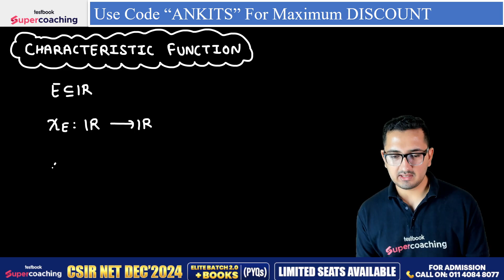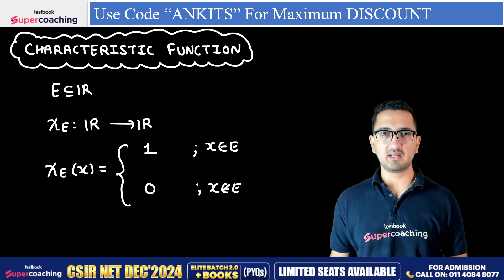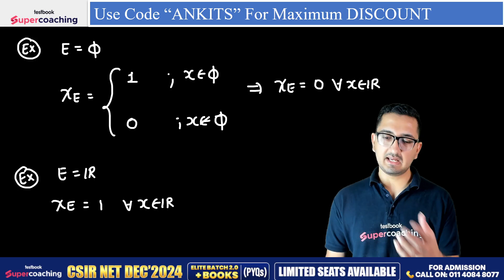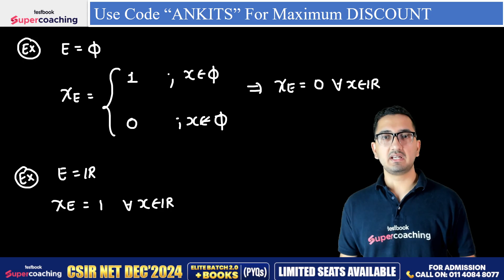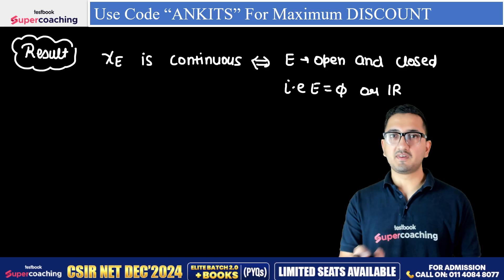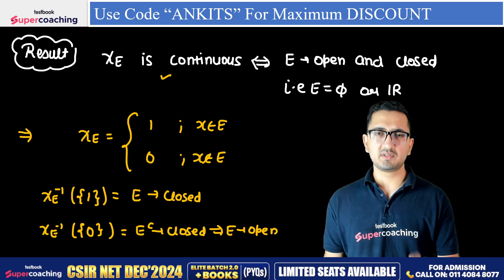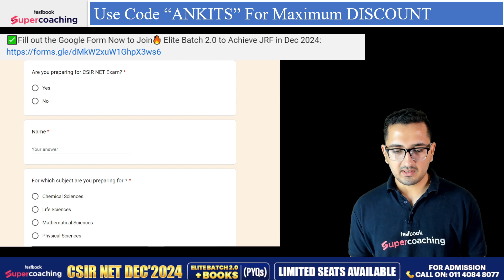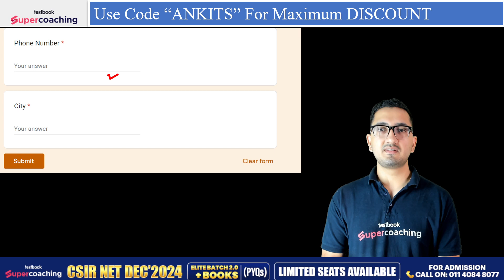CSIR NET DEC 2024 | Mathematics | Characteristic Function And Continuity | By Ankit Sir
👉Fill out the Google Form Now to Join🔥 Elite Batch 2.0 to Achieve JRF in Dec 2024

Ankit Sir takes you through the crucial concepts of characteristic functions and continuity, which are integral topics for the CSIR NET DEC 2024 Mathematics exam. This session is tailored to help you grasp these mathematical concepts with clarity and confidence.

➡️ Join SuperCoaching for CSIR NET Mathematical & Physical Science by Testbook TG Channel